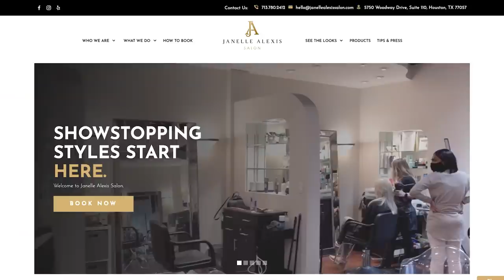We Spoke to the Good Guys, Rhett and Janelle | Below Deck Sailing S3 Charter Guest Interview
Also available is our coverage of Below Deck Sailing and Love is Blind seasons 1 and 2 for both shows!

Dylan, Nick and Pat get on the zooms with the heroes of Below Deck Sailing Yacht, Janelle and Rhett. We talk about how they got on the show, PB&J, Chuck's apology, what happened at the airport and much more from their time on Below Deck Sailing Yacht.

Follow our audio versions of Another Below Deck Podcast

We also cover Bachelor Nation very week on Another Bachelor Podcast